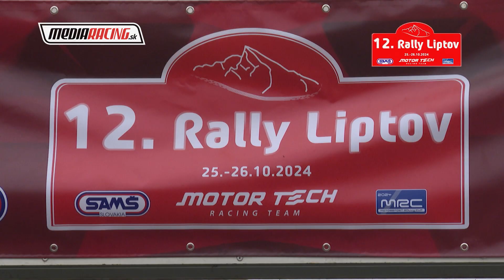P. KRIŠANDA - M. GARDIAN - 12. Rally LIPTOV 2024